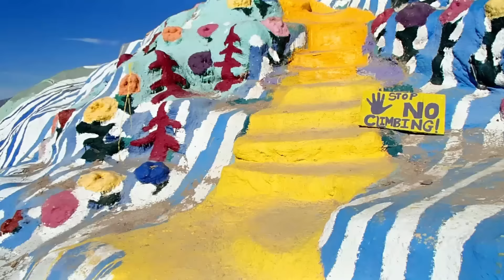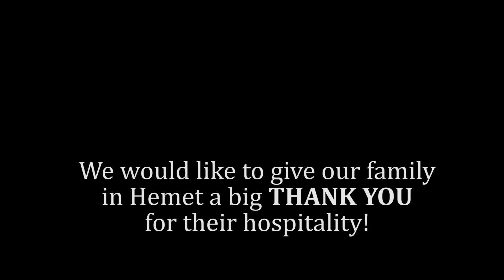Salvation Mountain & driving through Slab City [North American Road Trip #84]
It's time to depart from Glamis and hit the road again.  Today's destination is Slab City and Salvation Mountain.  This area is located in Niland by the Salton Sea.  From there we head on over to Hemet for some family time.

Do you want the freedom to travel?

This video is the property of His and Hers Marketing, LLC.